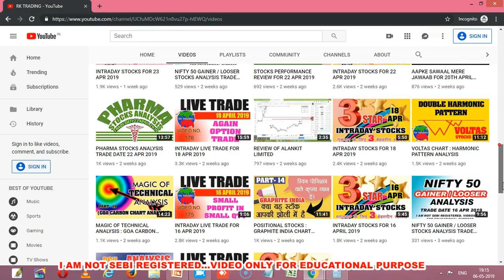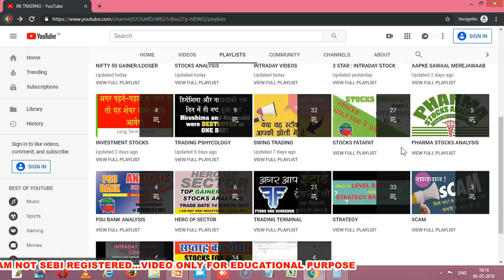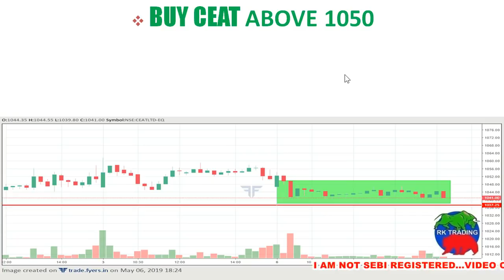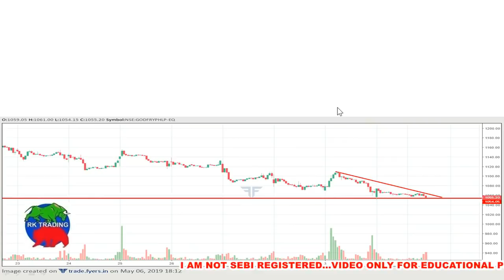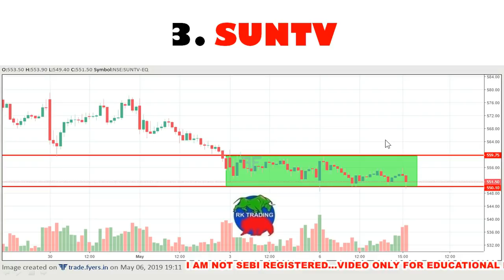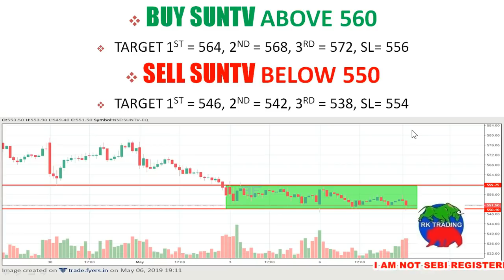INTRADAY STOCKS FOR 07 MAY 2019